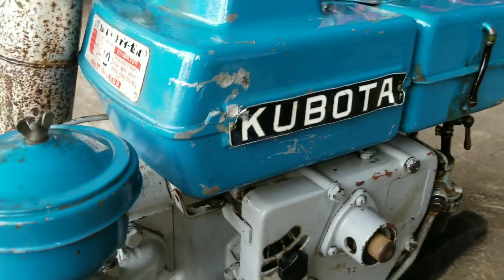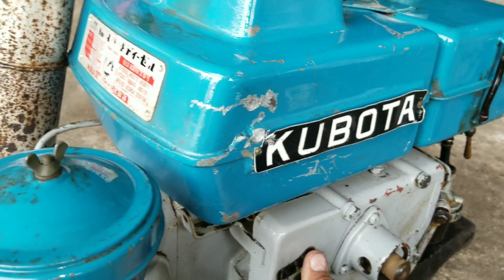Động Cơ Nhật Kubota KND40 | Chạy Bơm Nước : Nông Ngư Cơ Nguyễn Văn Châu